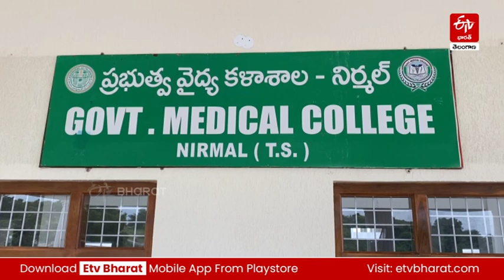నేడు 9 మెడికల్ కళాశాలలను ప్రారంభించనున్న సీఎం కేసీఆర్ | 9 Medical Colleges Inauguration in Telangana